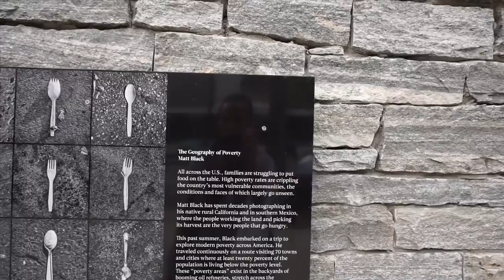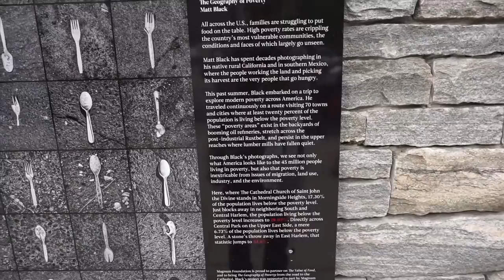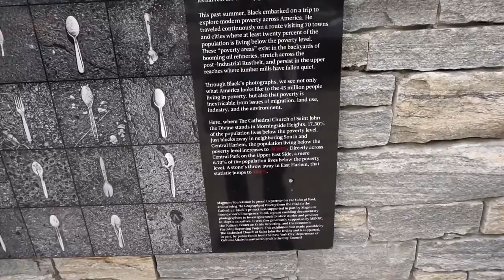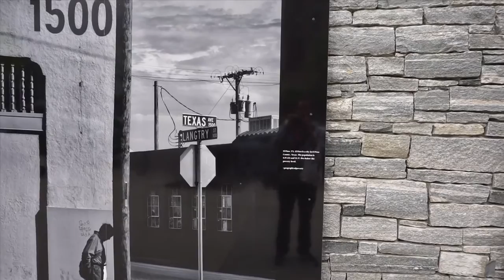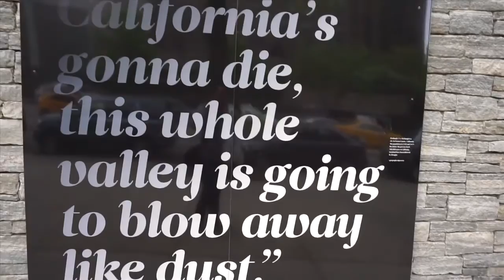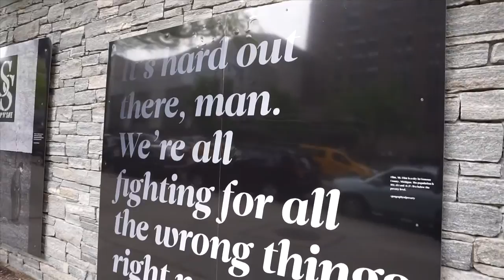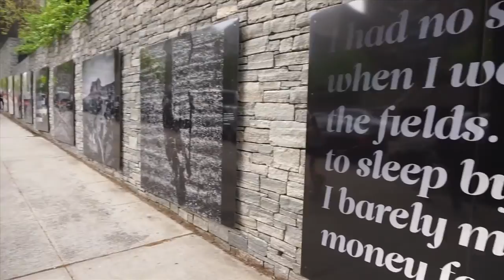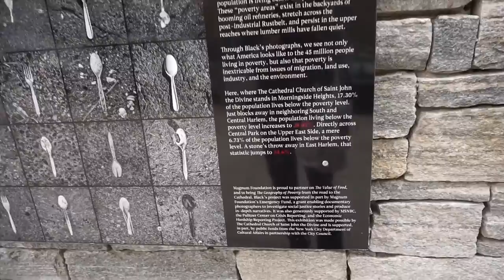The Geography of Poverty in NYC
"The Geography of Poverty" is a photograph art installation on the southern wall of the Cathedral Church of St. John the Divine. It highlights specific moments in some of the most impoverished areas in the United States.

'Like' the guide's Facebook Page: Facebook.com/5dguide